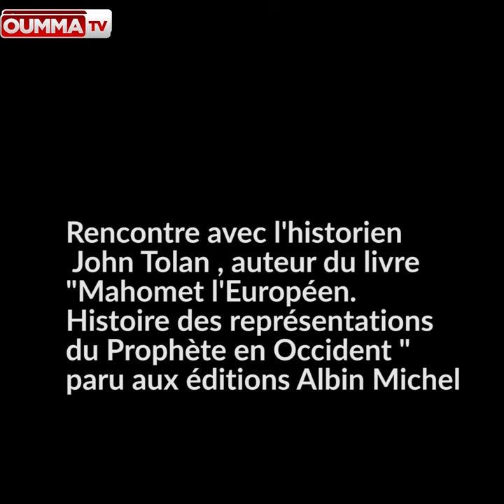La fascination de Napoléon pour le Prophète Muhammad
Dernière partie de l’entretien avec  l’historien John Tolan, auteur du livre “Mahomet l’Européen. Histoire des représentations du Prophète en Occident” paru aux éditions Albin Michel. Johan Tolan explique pourquoi Napoléon admirait le prophète Muhammad auquel il s’identifiait  comme le prouve ses écrits.